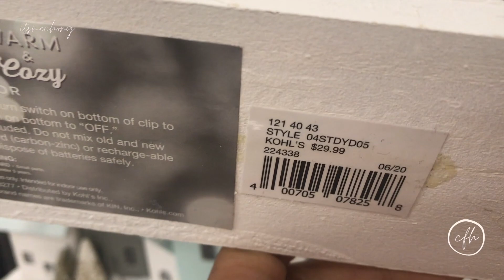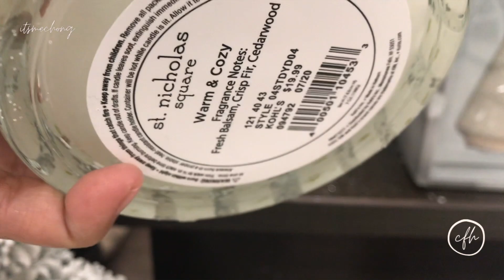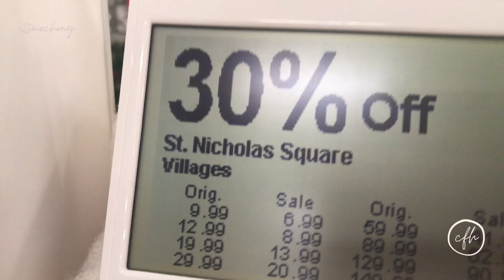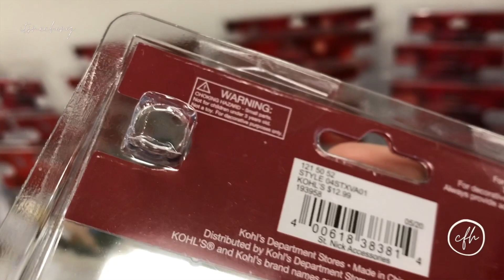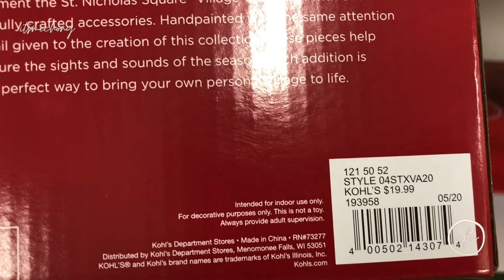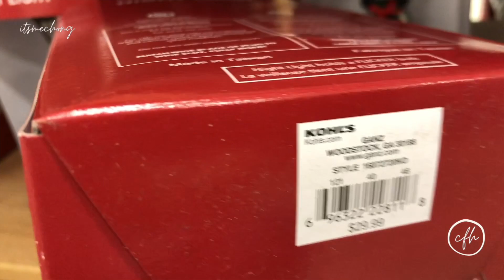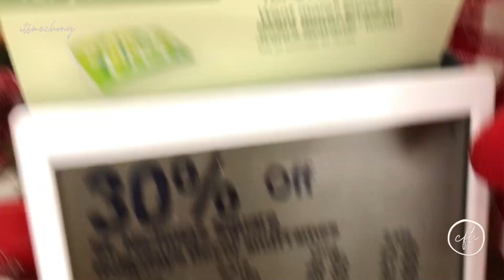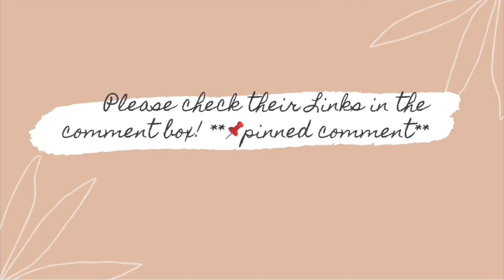KOHLS SHOP WITH ME | CHRISTMAS DECORS | ST. NICHOLAS SQUARE VILLAGES | VLOGMAS DAY 16 | itsmechong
Mabuhay,

XoXo,
itsmechong